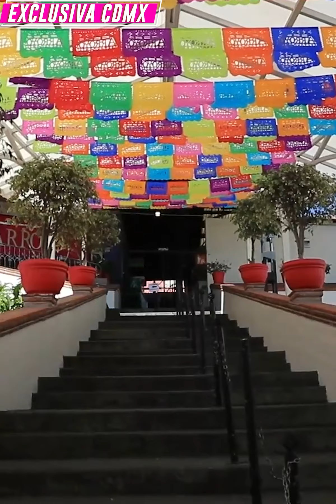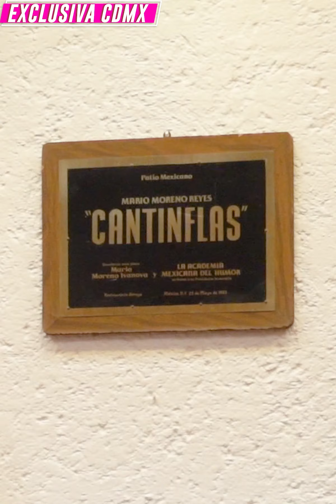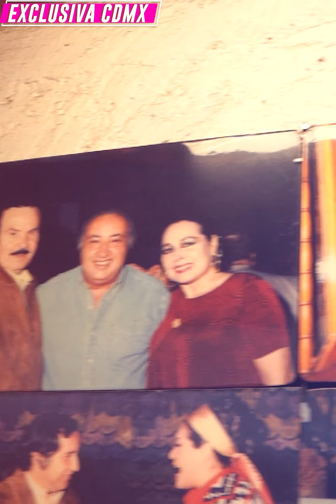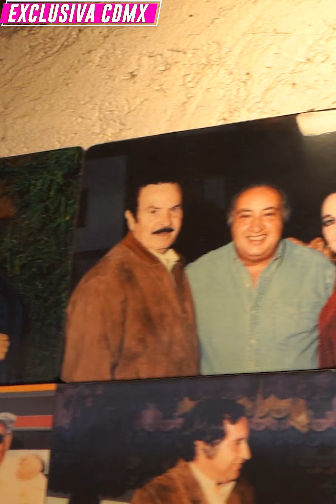Visité el restaurante favorito de todos los famosos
Este es el restaurante favorito de los famosos, su comida es deliciosa. Dulce nos muestra lo increíble que es el lugar

BADABUN NETWORK ©